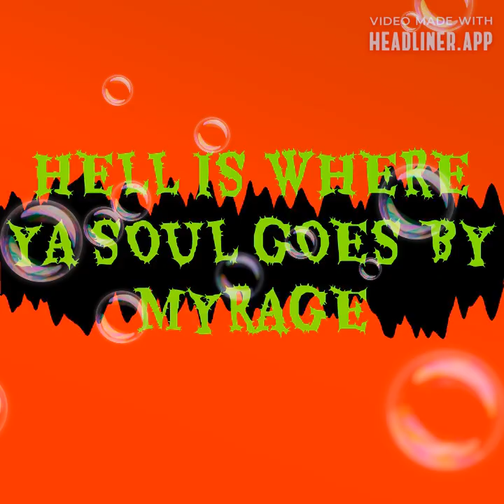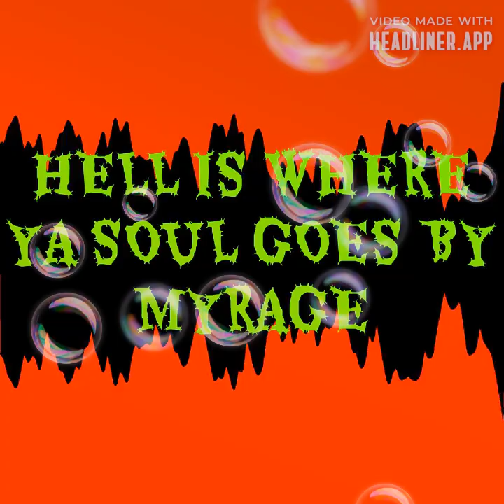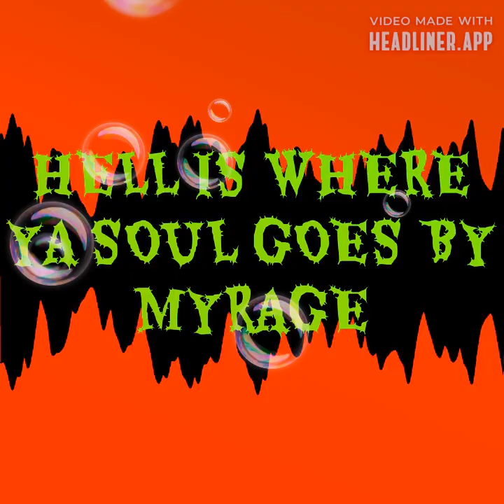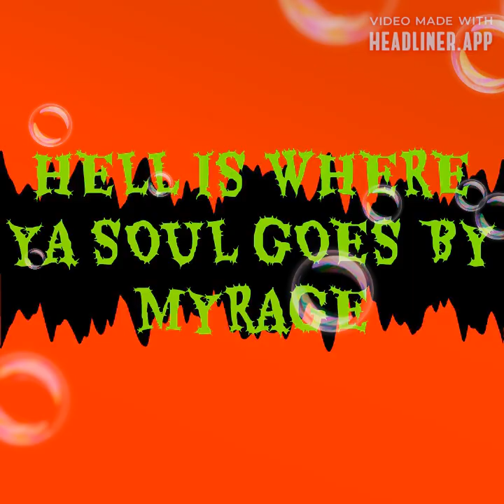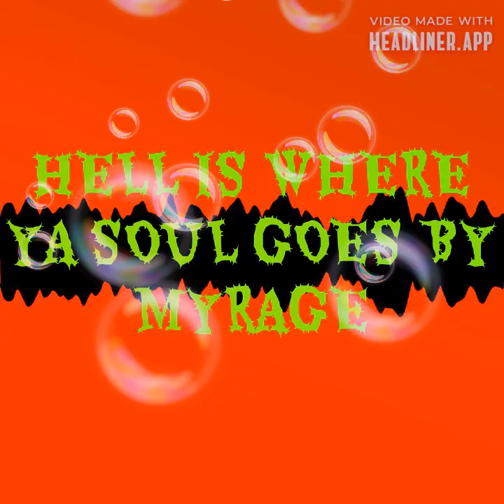HELL IS WHERE YA SOUL GOES Song Featuring J-Nice & Ju By MYRAGE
Hell Is Where Ya Soul Goes Song Featuring J-Nice & Ju By MYRAGE from The Misconceptions Mixtape album. This MISCONCEPTIONS MIXTAPE digital musical Christian rap song album along with the 52 BARS digital musical Christian rap single song track By MYRAGE, can be heard and can be shared at the Official Bandcamp